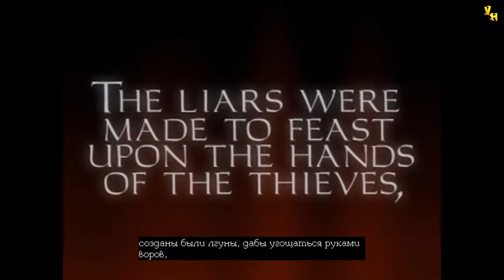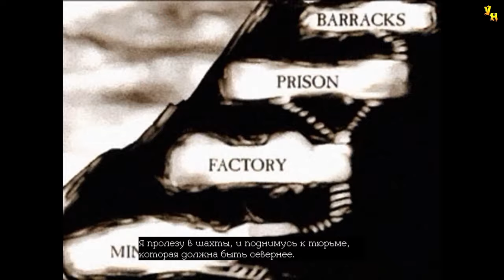Thief: The Dark Project (Gold) | Побег из тюрьмы Крагсклефт | Эксперт | Серия 5 | Шахты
Прохождение игры Thief: The Dark Project (Gold)
Миссия: Побег из тюрьмы Крагсклефт
Серия 5: Шахты

Помощь покупки видяхи Nvidia GeForce RTX 2060 6 gb:
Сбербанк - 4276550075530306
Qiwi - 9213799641